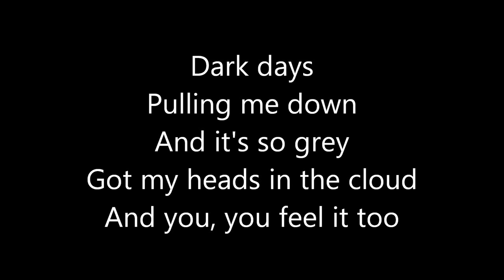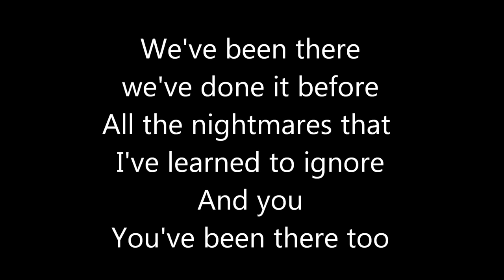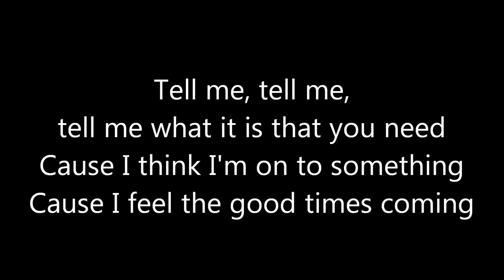Ella Eyre ~ Good Times Lyrics